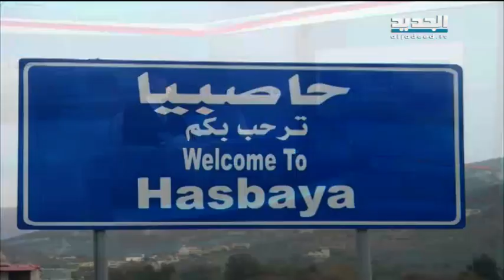الانتخابات البلدية لن تلغى بضربة معلم - تقرير جورج العشي